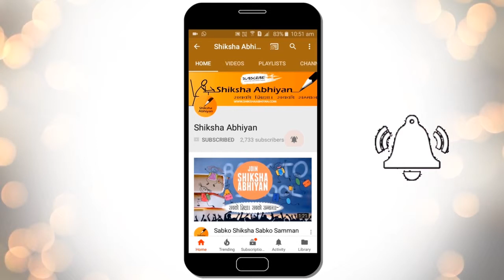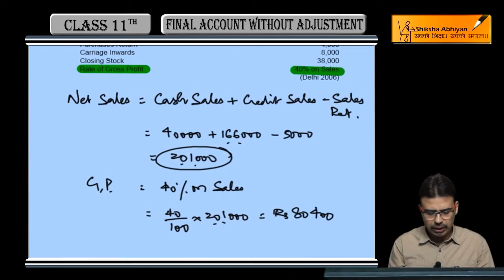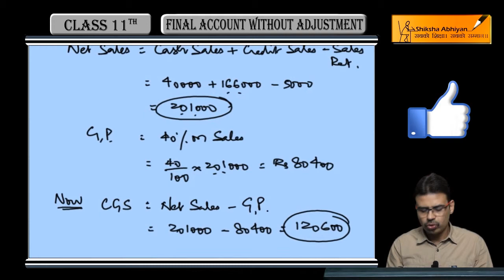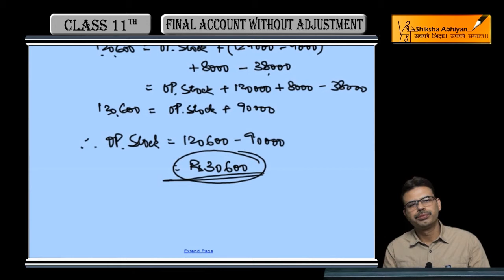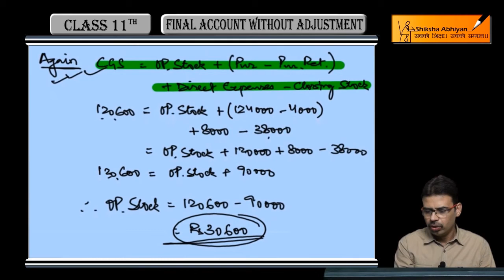Q14 Calculation Of Opening Stock | Final Account Without Adjustment | CBSE Class 11 Accounts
This video is a part of the series for CBSE Class 11, Accounts demo videos for the chapter “Final Account without Adjustment.” In this series, we have completed all the concepts, examples and the entire NCERT exercises. It is the part of an initiative taken to provide quality online education to students free of cost on YouTube.